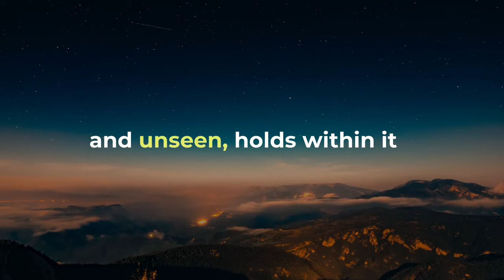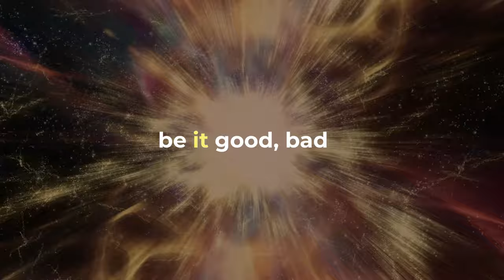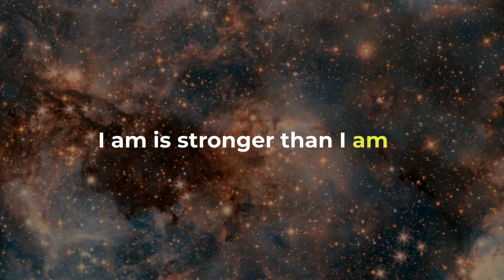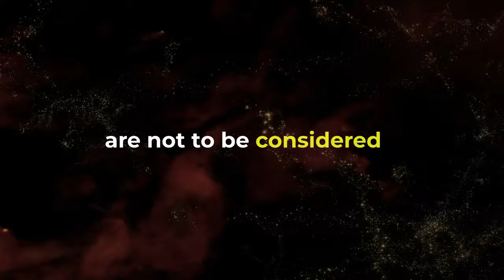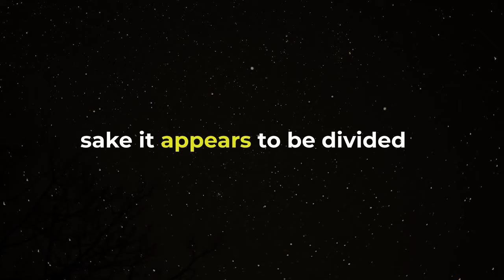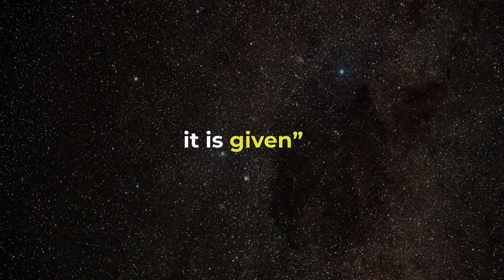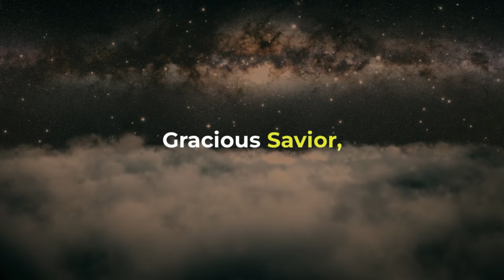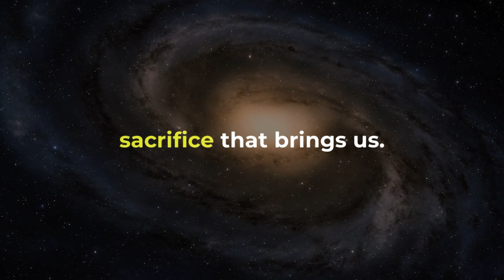Feeling Is The Secret By Neville Goddard | The Power Of Imagination | Part 01 Law and Its Operation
Title: Feeling Is The Secret By Neville Goddard | The Power Of Imagination | Part 01 Law and Its Operation

Describe:
Explore the profound insights of Neville Goddard's 'Feeling Is The Secret' in this illuminating video, where you'll uncover the immense potential of your imagination. Discover how to tap into your innate power to bring your desires to life and craft the reality you've longed for. Delve into the timeless principles of this revered work and set forth on a transformative path of self-discovery and mastery in manifestation. Seize the chance to revolutionize your life with Neville Goddard's profound wisdom. Don't wait, watch now, and begin manifesting your dreams today!